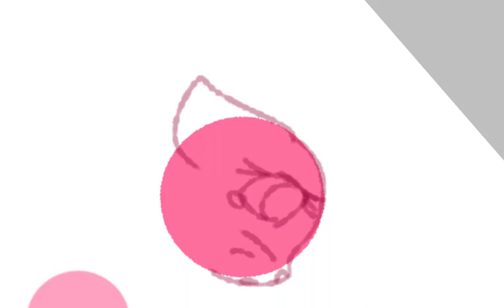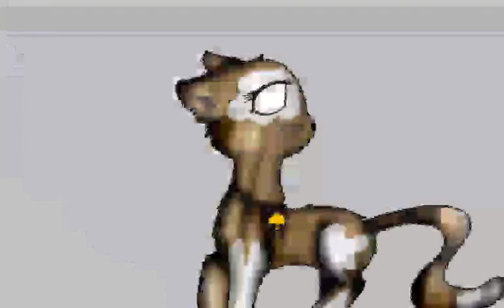Speedpaint Kylie red 101 as a cat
This was a dare from Faith and Emma The Kid Of Frisk

Song:Nightcore - DNA